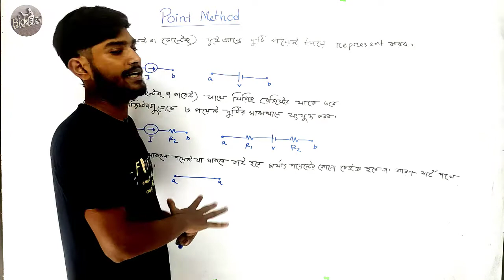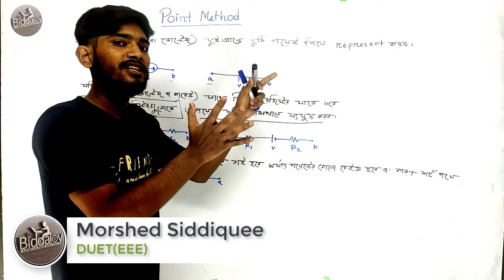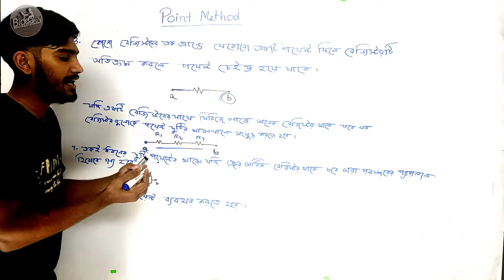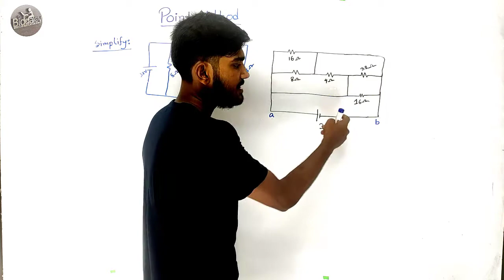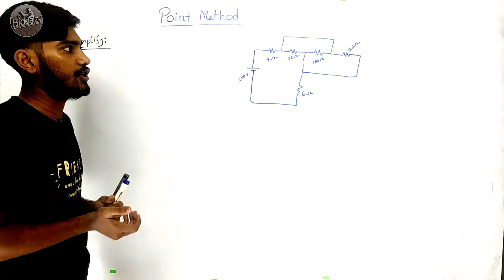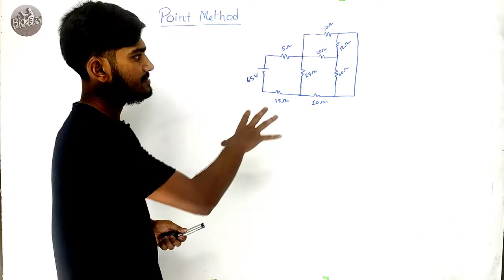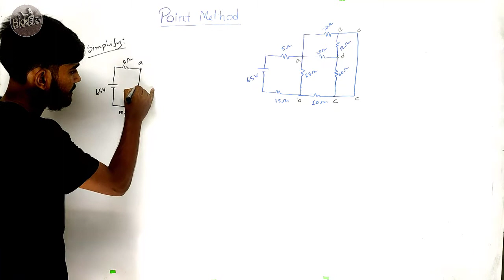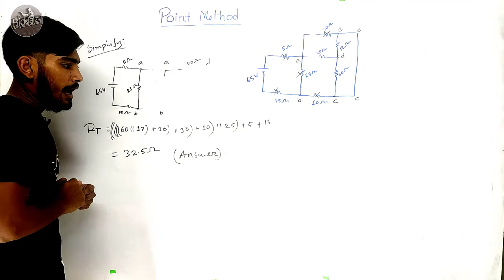DC সার্কিট ।। সিরিজ-প্যারালাল ।। Point Method